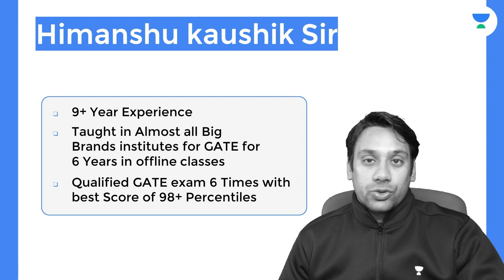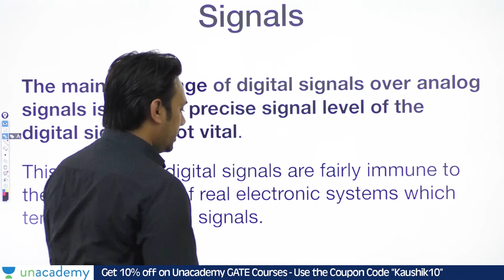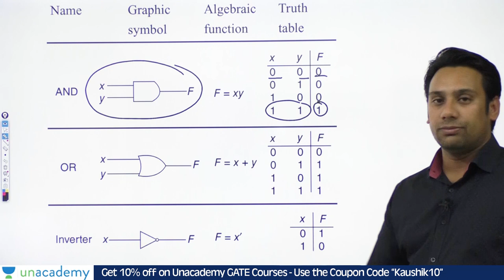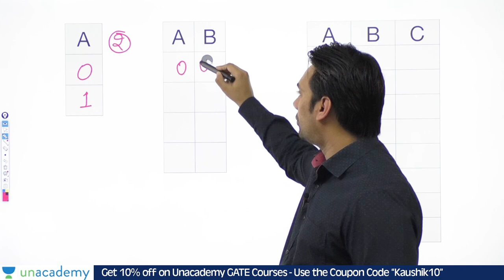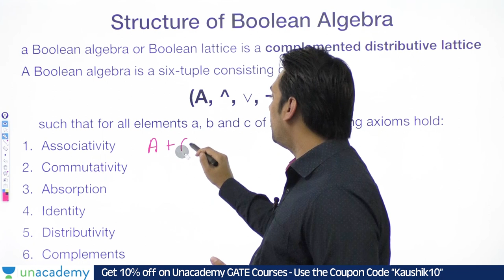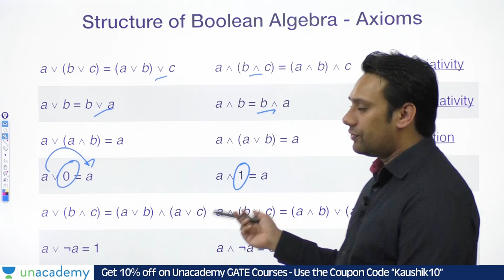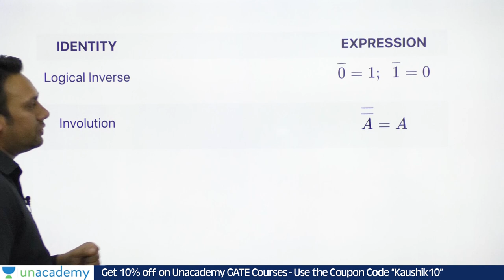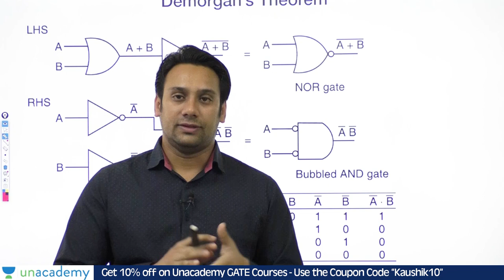Introduction to Boolean Algebra | Practice Questions | GATE Computer Science